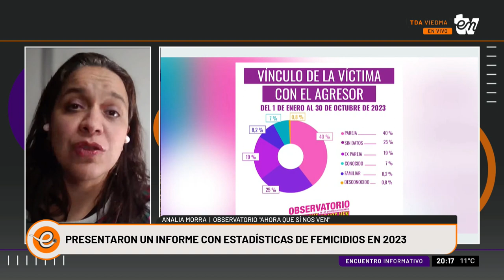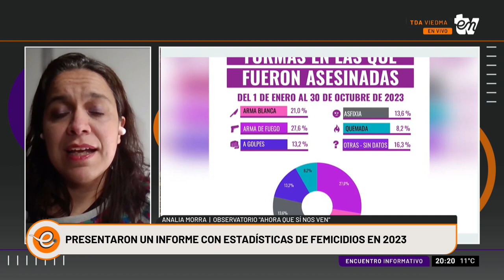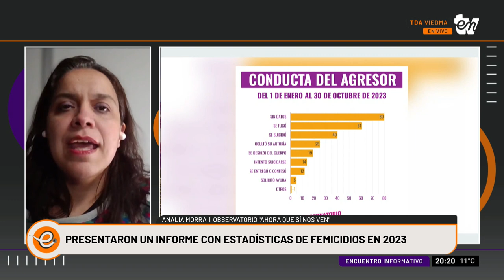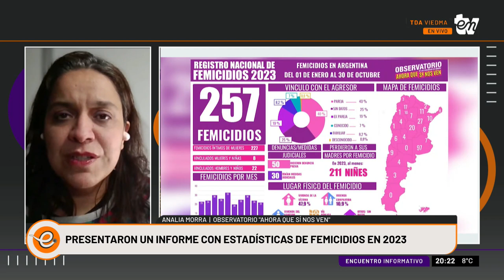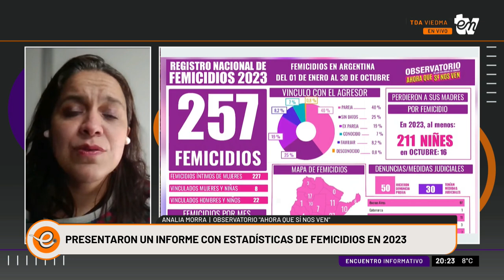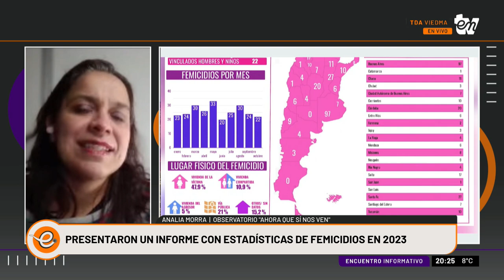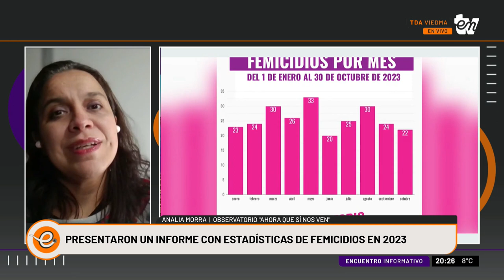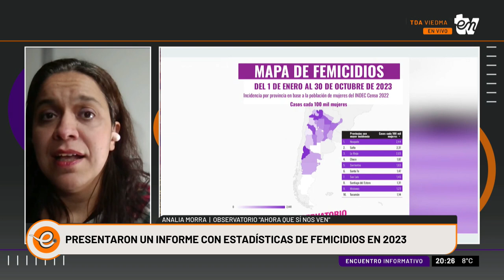PRESENTARON UN INFORME CON ESTADISTICAS DE FEMICIDIOS EN 2023 | ANALIA MORRA | INFORMATIVO